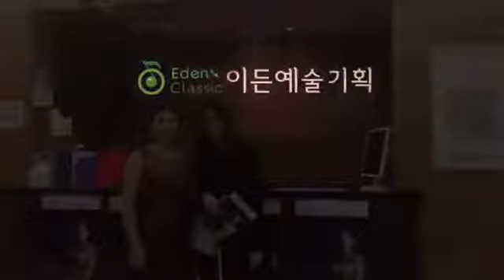[12.19] 서동현 피아노 독주회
2017년 12월 19일 금호아트홀에서 진행되었던 서동현 피아노 독주회 스케치영상입니다. 추운 겨울 마음이 따뜻해지는 음악 함께 감상해보시겠습니다~